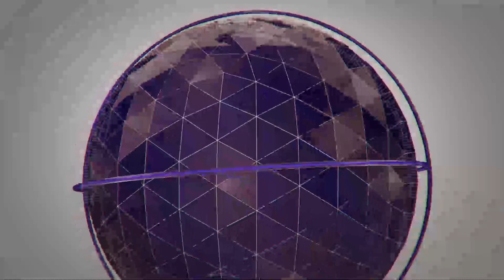𝐁𝐮𝐥𝐥𝐞𝐭𝐢𝐧 | आज की सुर्खियां 25-02-2023 | 𝐓𝐨𝐩 𝐍𝐞𝐰𝐬 𝐎𝐟 𝐓𝐡𝐞 𝐃𝐚𝐲_𝗡𝗘𝗪𝗦 𝗗𝗡𝗡 | 𝗟𝗮𝘁𝗲𝘀𝘁 𝗛𝗶𝗻𝗱𝗶 𝗡𝗲𝘄𝘀